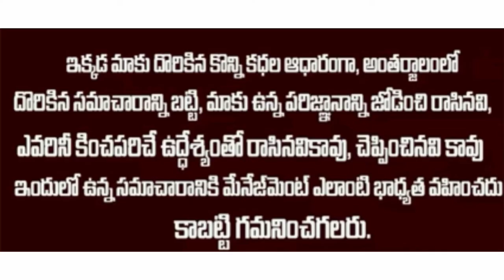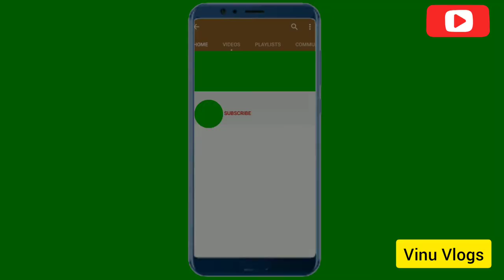కంట్రోల్ లో ఆక్సిజన్ లెవెల్ .Oxygen level in control.....EP#005.